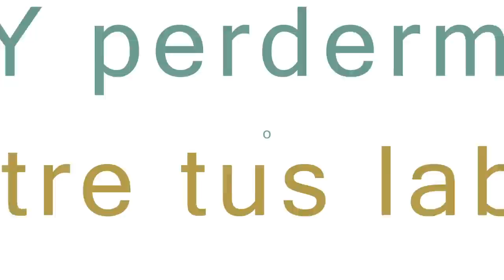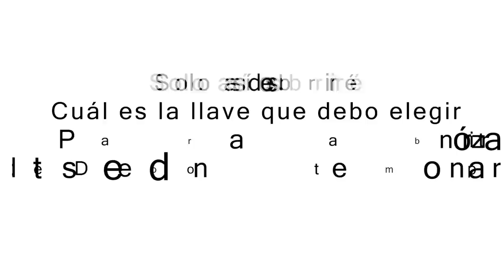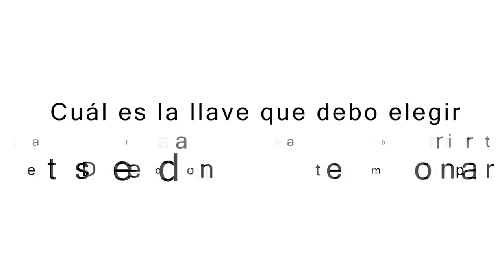Juan Fernando Velasco ft. Andrés Cepeda - Tarde O Temprano (Lyric Video) OFICIAL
Lyric Video del nuevo tema de Juan Fernando Velasco "Tarde O Temprano" junto con Andrés Cepeda. Parte de su nuevo álbum de próximo lanzamiento "Misquilla".

Letra:
Quiero abrir mu corazón
Para que entres en él
A limpiarte las heridas
Con un nuevo latir

Esconderte entre mis manos
Donde nadie te pueda encontrar
Y perderme entre tus labios
Tarde o temprano

Sin palabras, sin pensar
Sin que exista nada más

Quiero abrir mi corazón
Para que entres a vivir en él
Solo así descubriré
Cuál es la llave que debo elegir
Para abrir tu corazón
Donde estaré tarde o temprano

Quiero entrar por tus oídos
Porque no tengo más
Que la musica que habita
En cada parte de mí

Y que aceptes lo que llevo
Dentro deste inquieto corazón
Para serenar tus miedos
Tarde o temprano